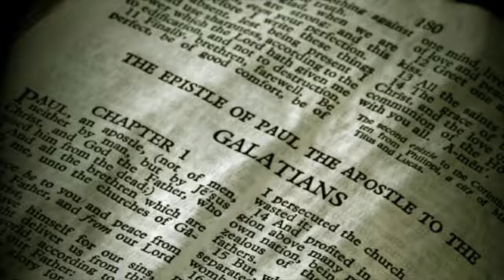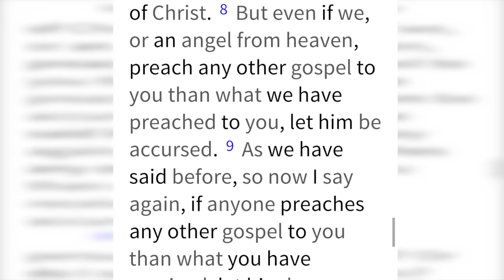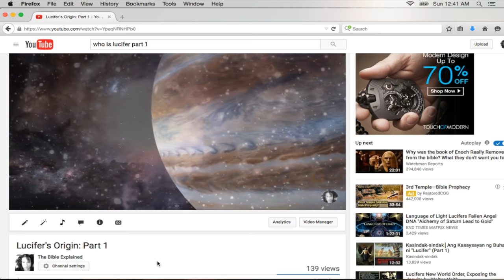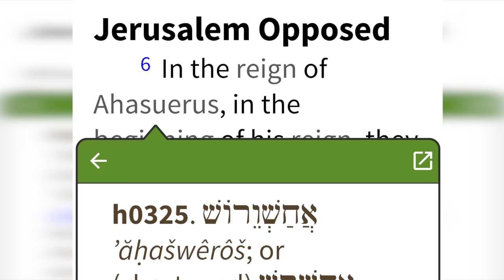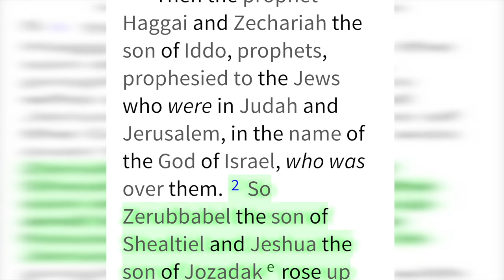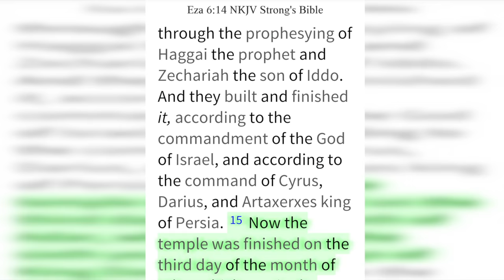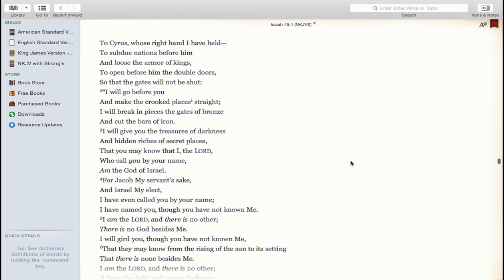Xerxes - 300 [Bible] #300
Here we take an in depth look at King Xerxes and how he and his lineage has played a roll in God's plan for Israel. God Bless you all!

1. Learn how to operate in trust law
2. Learn to be private and out of the public sector
3. Dismiss you Traffic Violations, Child Support, Spouse Support, Frivolous Administrative Procedure Act court cases
4. Join me every Saturday for Q&A Zoom Calls for tips and guidance
5. Earn access to exclusive private content with video webinars, templates for removing court cases, filing injunctions, correcting your status, discharging debt, understanding the difference between Secured Party Creditor and Contract Law.